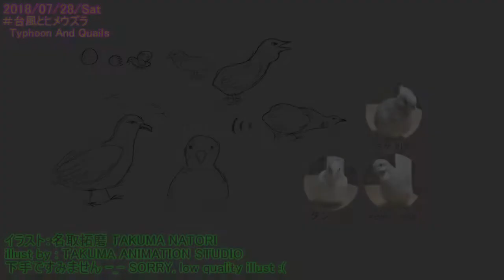ヒメウズラ日記 ～台風とヒメウズラ～ #3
強い台風１２号が通過する前の様子。
ウズラーズは特に変化のない模様。
何もないことを祈ります。